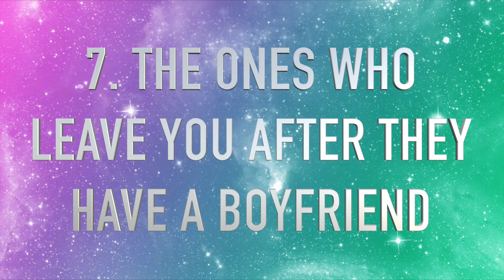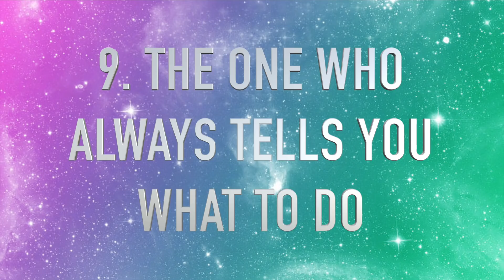LPS - 10 Types of ANNOYING FRIENDS!